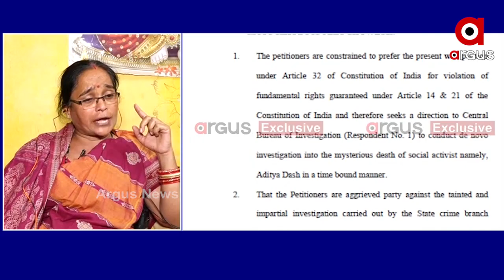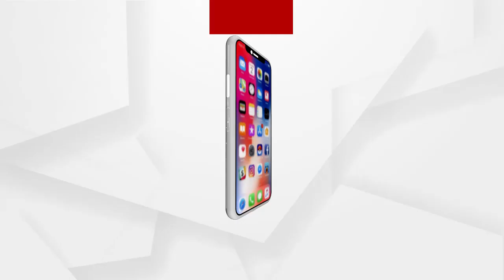ମୋ ପୁଅକୁ ଦିନେ ନା ଦିନେ ନ୍ୟାୟ ମିଳିବ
ମୋ ପୁଅକୁ ଦିନେ ନା ଦିନେ ନ୍ୟାୟ ମିଳିବ : ମାନବପ୍ରେମୀ ଆଦିତ୍ୟଙ୍କ ମା..